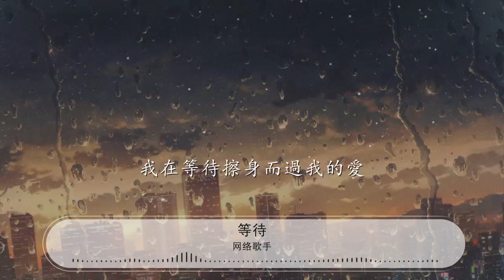等待 - 網絡歌手『只要你懂 相信會回來』【動態歌詞Lyrics】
網絡歌手

00:00 等待 - 網絡歌手 (Network singer)
00:29 輕輕飄動的窗簾
00:35 淡出淡進的光線
00:43 黑夜有一種說不出的遙遠
00:50 淚水爲你又擦溼一夜
00:56 一直很想念懷念紀念
01:03 一層一層剝開了從前
01:11 未來的未來 半途而廢的愛
01:17 沒能拉住你僅存的關懷
01:27 我在等待我依然在等待
01:35 那不曾存在站牌的站臺
01:42 我在等待擦身而過我的愛
01:49 只要你懂 相信會回來
02:11 輕輕飄動的窗簾
02:18 淡出淡進的光線
02:25 黑夜有一種說不出的遙遠
02:32 淚水爲你又擦溼一夜
02:39 一直很想念懷念紀念
02:46 一層一層剝開了從前
02:53 未來的未來 半途而廢的愛
03:00 沒能拉住你僅存的關懷
03:06 我在等待我依然在等待
03:14 那不曾存在站牌的站臺

03:21 我在等待擦身而過我的愛
03:28 只要你懂 相信會回來
03:34 我在等待我依然在等待
03:42 那不曾存在站牌的站臺
03:49 我在等待擦身而過我的愛
03:56 只要你懂 相信會回來
04:03 只要你懂 相信會回來